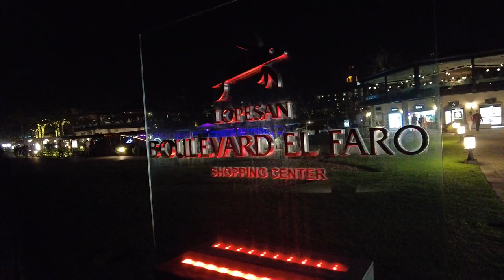Gran Canaria Shopping Mall Boulevard El Faro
Cool shooping mall with high end shopping and an awesome array of restaurants, perfect for a day out & lunch or dinner.